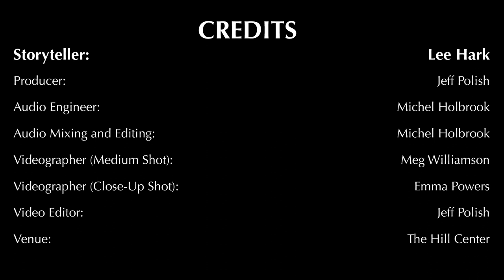Hill Learning Center presents The Monti | Lee Hark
Lee Hark is the Associate Head of School at Durham Academy. Lee began his career as a teacher at Darlington School in 1993 and since then has served in a variety of school leadership positions. Lee has remained connected to students over the years through teaching Upper School English and coaching varsity boys’ and girls’ tennis. Lee holds a B.A. from the University of North Carolina at Chapel Hill, and a M.Ed. From The University of Georgia.

About Hill Learning Center:
Hill Learning Center was established in 1977 in Durham, North Carolina, with a mission to transform students with attention deficit disorders or other learning disabilities such as dyslexia into confident, independent learners. Our student programs consisting of tutoring, executive function skills, math and writing classes, college advising, and HillRAP, our reading achievement program, are built upon research, individualized instruction, and successful teaching techniques. We work closely with our family of teachers, parents, and students to promote academic success to North Carolina schools and beyond, hosting virtual teacher workshops and community education webinars.